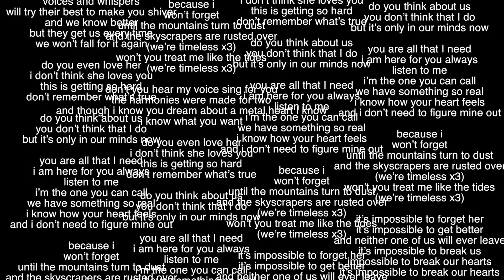Impossible - Matthew James Hemmer (lyric video)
lyrics not in the description